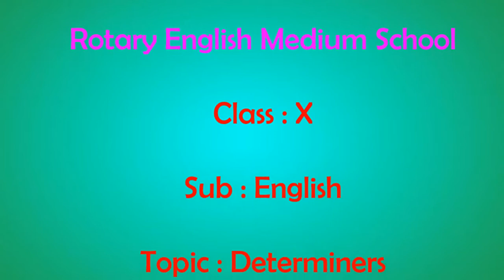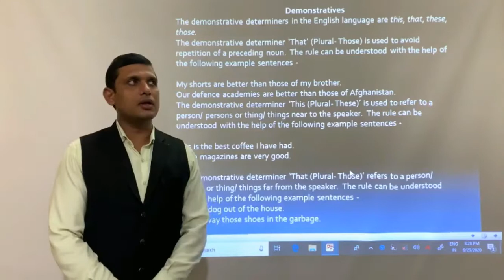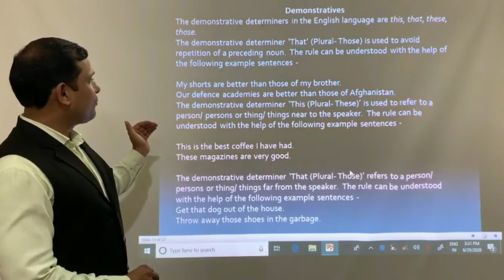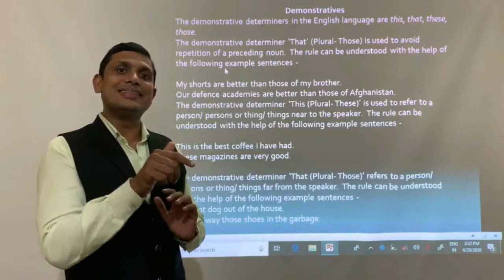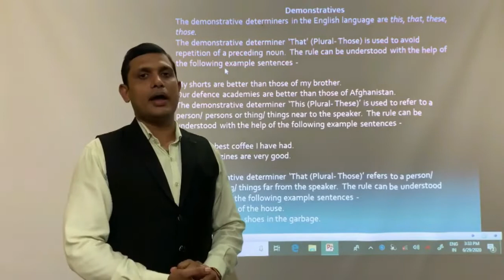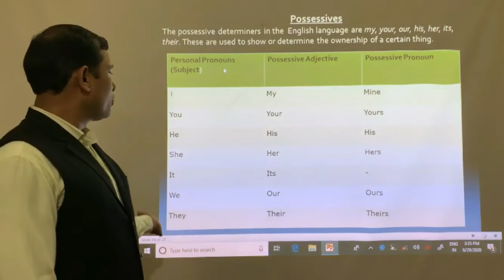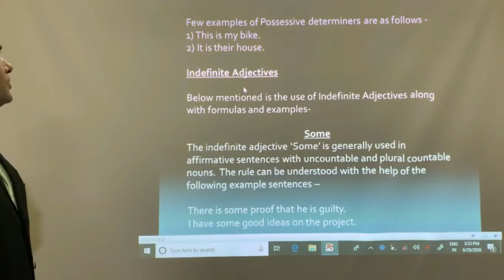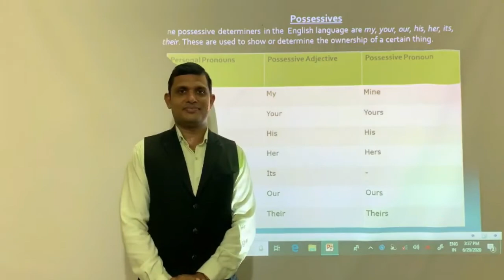Derterminers Part - III